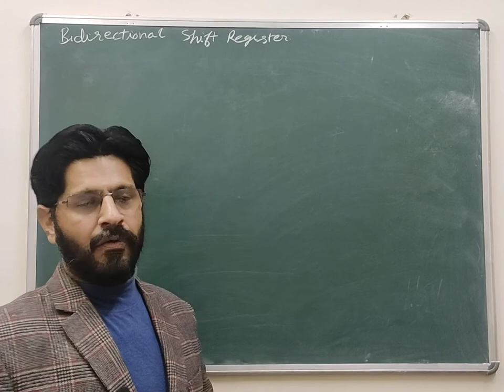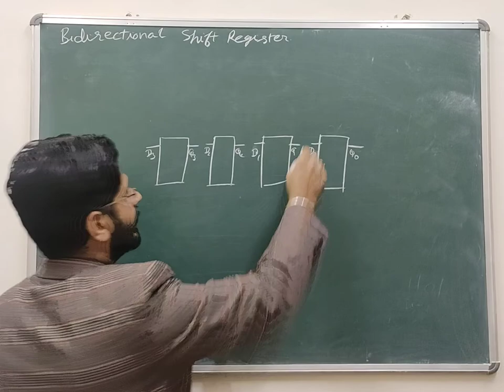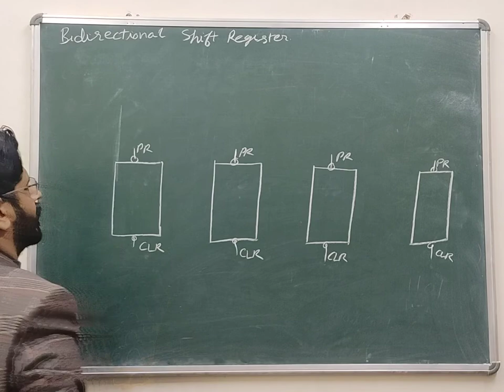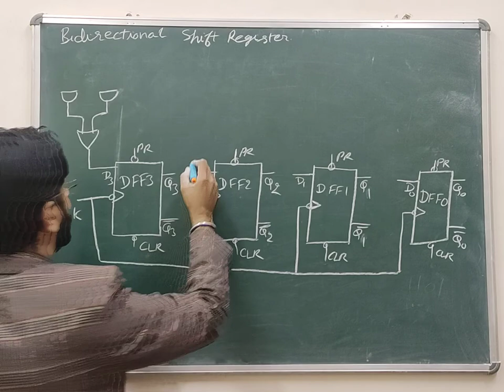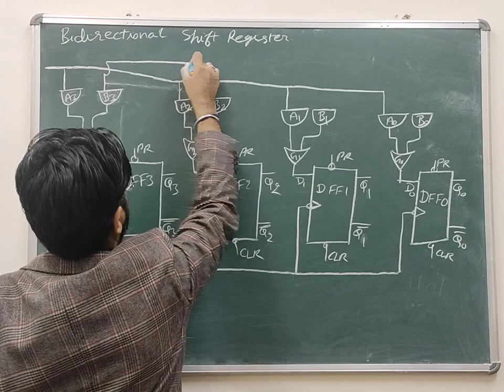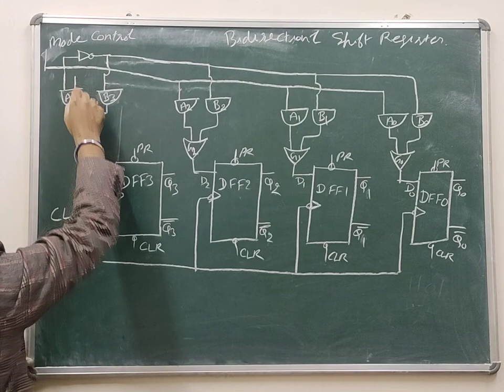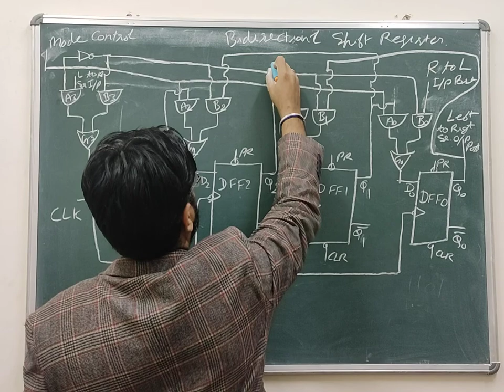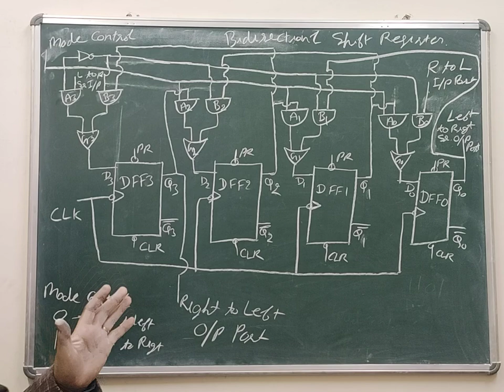DE 52, Construction and working Bidirectional Shift Register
Designing of a shift register which can shift data both way Left to Right and Right to Left too.
In DE 53, Construction, working and waveform of ring counter or One-Hot Counter,